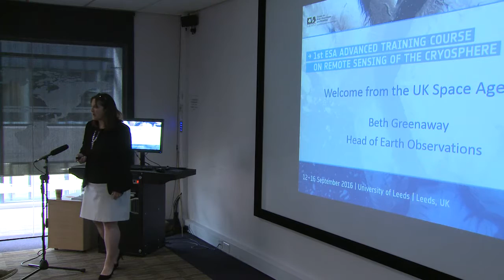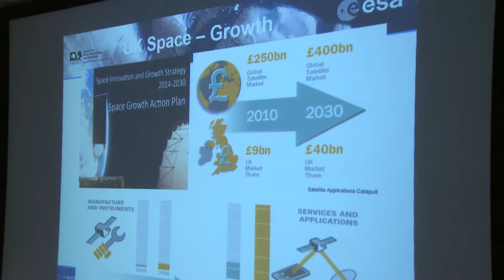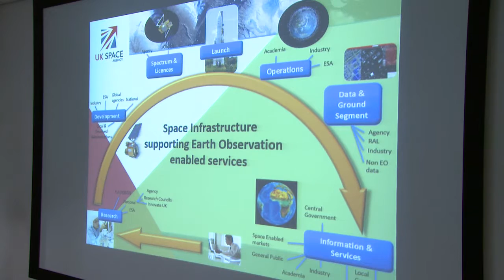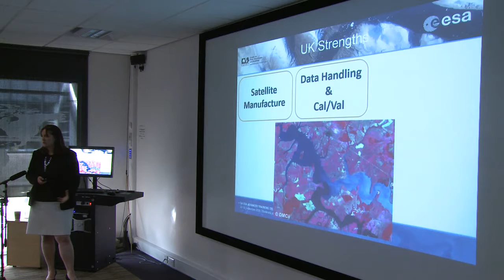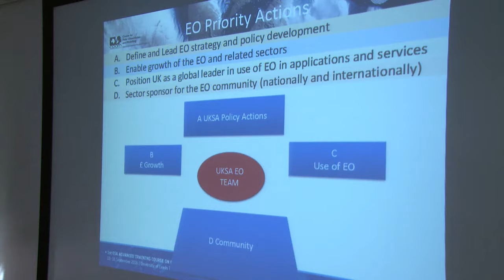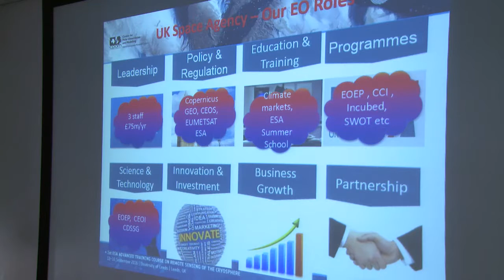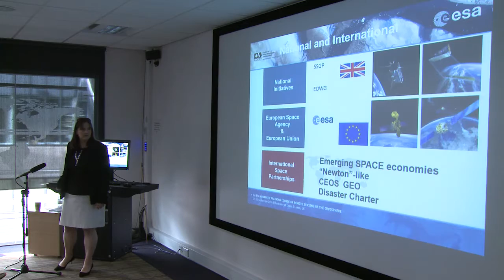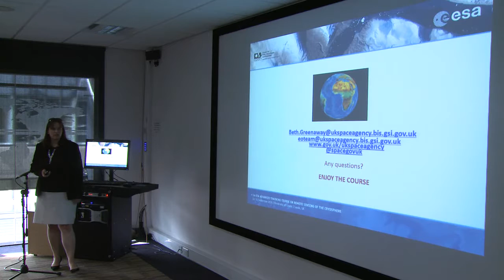16Official Welcome by ESA & UKSA